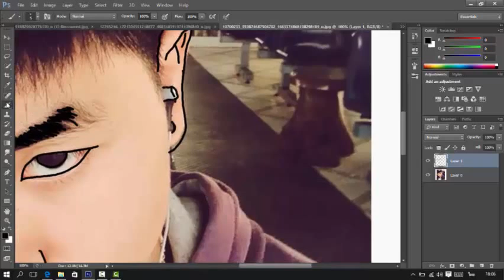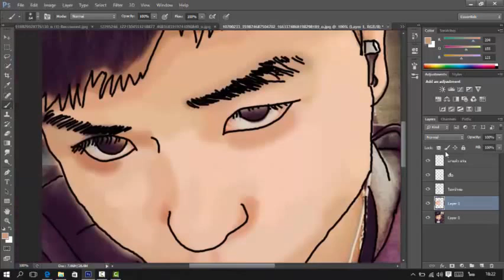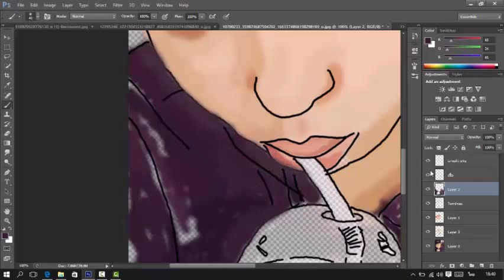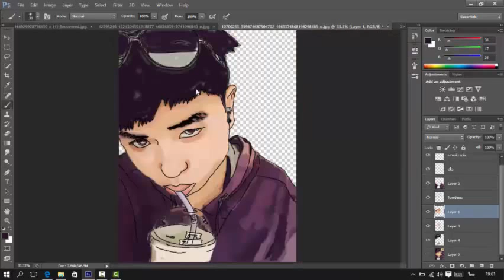Digital painting | warit j 🐷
วริทธิ์ธร จรัสพรแสงทอง รหัสนักศึกษา 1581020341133